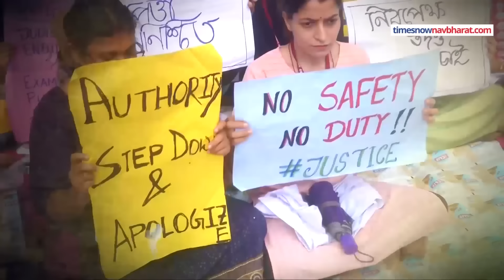Kolkata Doctor Case News: Sandip Ghosh पर डॉक्टर के विस्फोटक खुलासे सुनिए!| Hindi News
Kolkata Doctor Case News: कोलकाता में लेडी ट्रेनी डॉक्टर के रेप-मर्डर के मामले में CBI की जांच जारी है.इस बीच, इस केस में हर रोज नए खुलासे सामने आ रहे हैं. इस केस में अब एक डॉक्टर ने Sandip Ghosh पर बड़ा खुलासा किया है.जानिए क्या है वो खुलासा? देखें वीडियो.